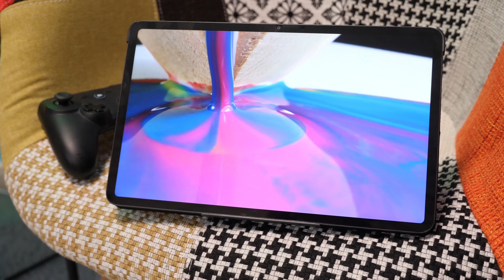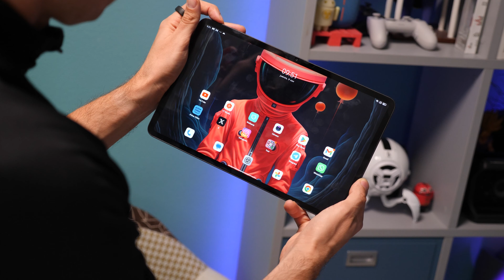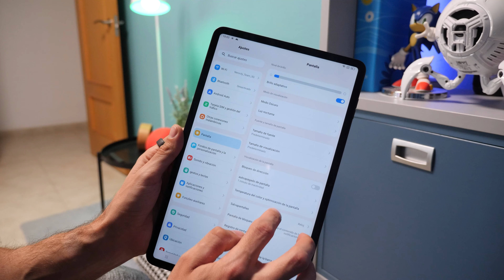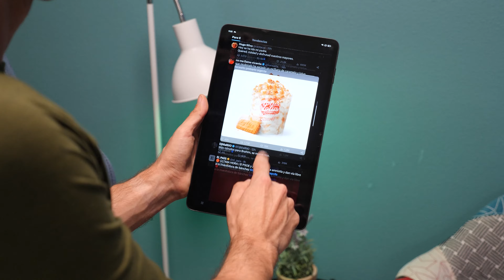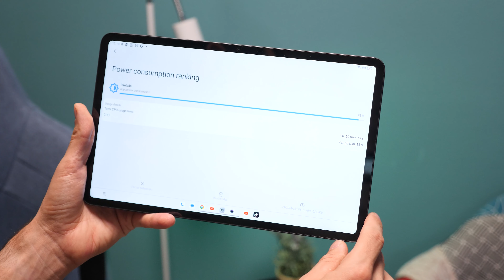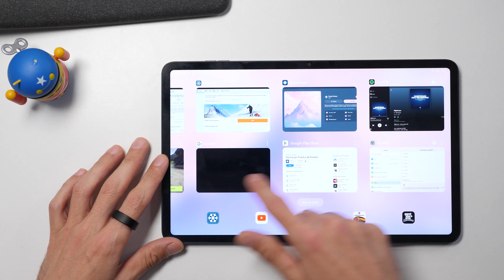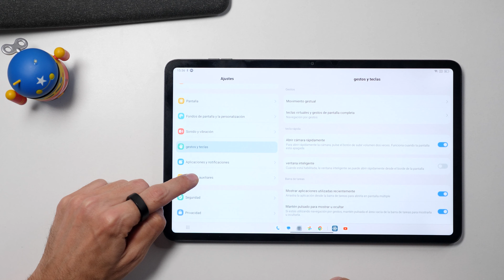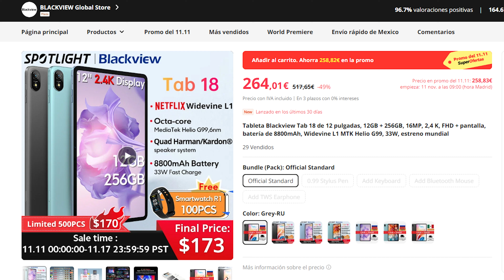La TABLET ANDROID con LTE BARATA de ALIEXPRESS ¡con HARMAN!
Ya está aquí una nueva tableta con android 13 y 8800mAh, la Blackview Tab 18 con dual SIM y una pantalla de 12".

Te lo cuento todo, no te lo pierdas!

➡️ Link de la TAB 18 en Ali
✅ Descuento: ES15 o ES30 para el 11.11 (ese día estará a $170)